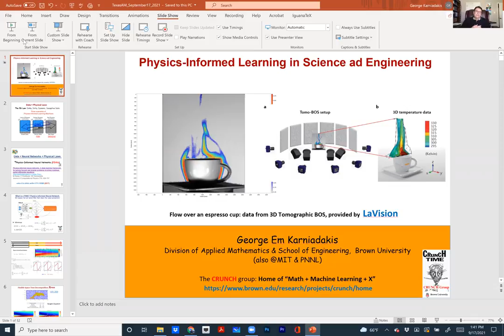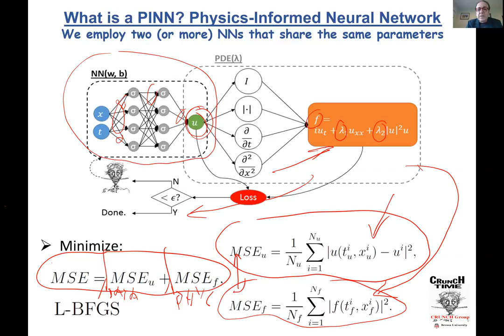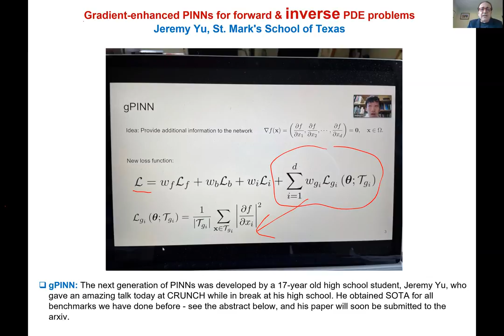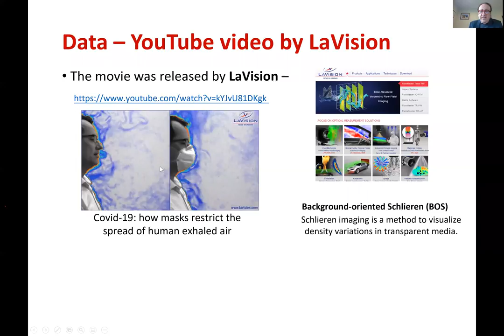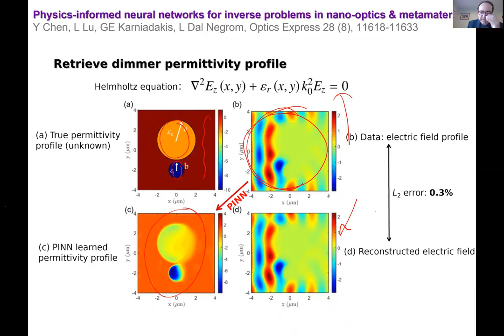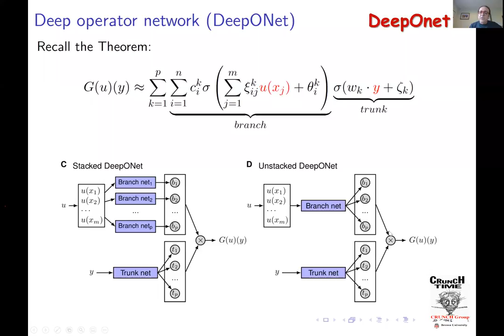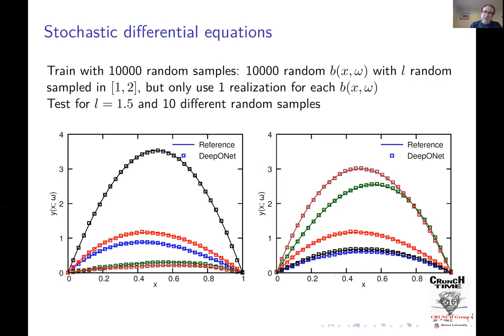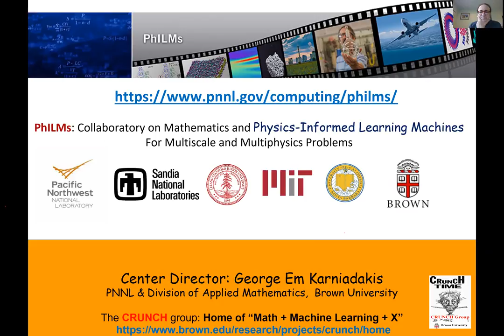ECEN Distinguished Speaker Seminar (Co-listed in SciML Seminar List) George Karniadakis 2021 09 17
ECEN Distinguished Speaker Seminar: George Karniadakis: Physics-Informed Learning for Diverse Applications in Science and Engineering. This talk is included by courtesy of TAMU ECEN due to its interest to the SciML Lab community.